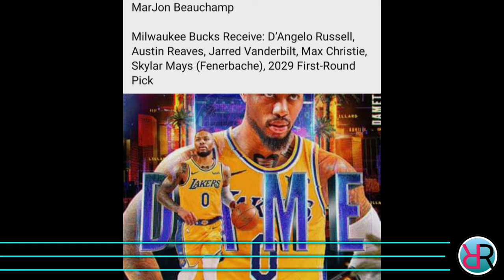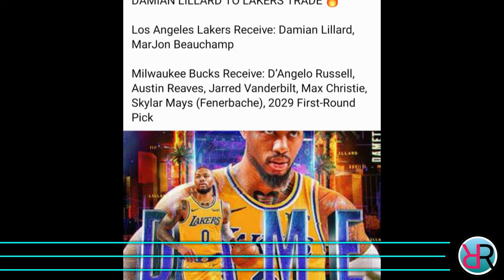JUST IN! Damian LILLARD sa LAKERS TRADE! SWERTE INILABAS NA ngayong araw